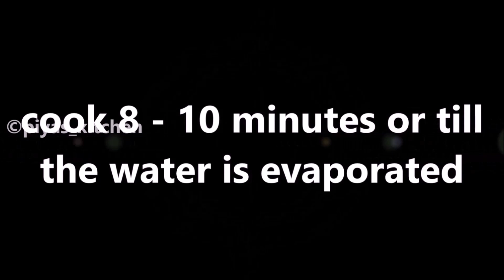Seeraga samba Chicken Biryani | Chicken Chukka | Prawn Thokku | Simple Guest Non-Veg Menu